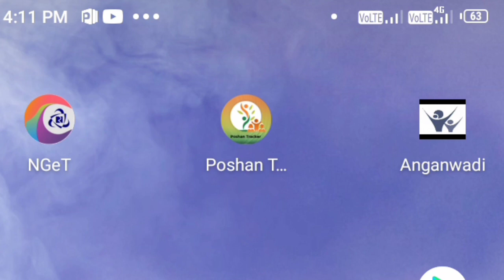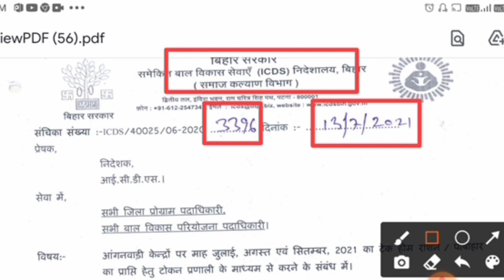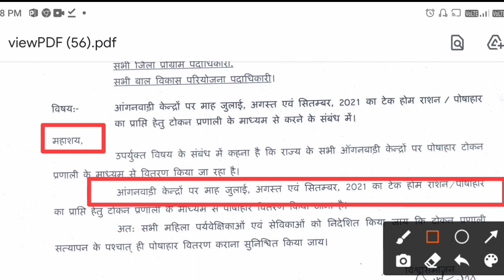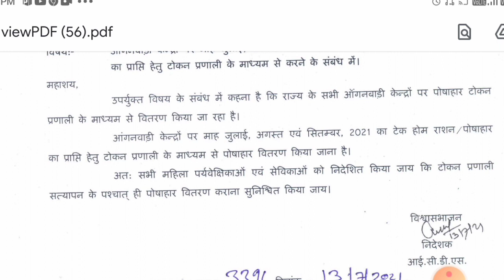जुलाई-अगस्त सितंबर 2021 में पोषाहार का वितरण कैसे किया जाएगा! icds ने जारी किया लेटर! ICDS letter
icds letter kaise check kare,